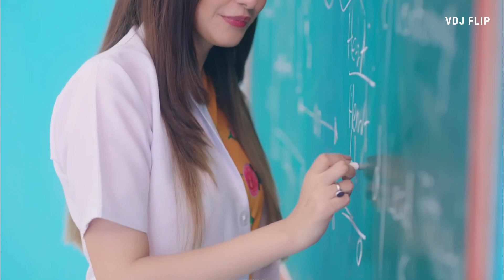Usdt Earning Site | Earn Free Usdt | Usdt Investment Site | New Earning Site 2024 | Usdt Mining